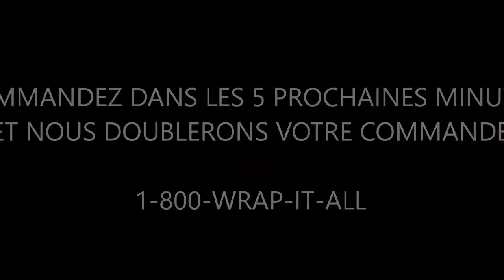wrap it all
Premier clip fait en 5 minutes. parodies de pub.